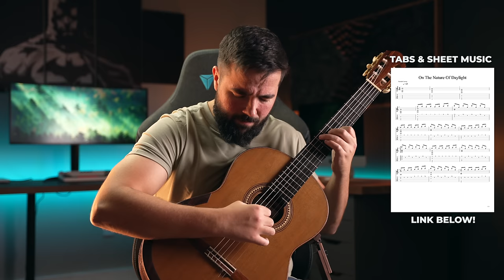The SADDEST song you've heard (but don't know the name)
This song is used in like the saddest part of every movie... Have you heard it before?

►DOWNLOAD MY 5-STEP PERFECT WARM-UP ROUTINE FOR FREE: Most warm-up routines are an absolute waste of time. Grab my FREE 5-Step Perfect Warm-Up Routine and get your mind right, your fingers moving, and your accuracy dialed in - all in less than 5 minutes

►SPOTIFY (You can also find me on all other major music platforms by searching "Beyond The Guitar")

►SAGEWORK GUITAR SUPPORT - This is my favorite guitar support. Sturdy, fully adjustable, and beautiful

►MY GEAR: Download my free gear guide - a complete list of the gear I use + the gear and resources I recommend for anybody wanting to learn classical guitar

►GUITAR PRO: Guitar Pro is the best software for notating your arrangements/compositions and learning your favorite songs. I use it to notate and practice every single one of my arrangements

On The Nature Of Daylight composed by Max Richter
Arranged and performed by Nathan Mills (Beyond The Guitar)
Description tags: on the nature of daylight guitar, on the nature of daylight cover, max richter cover, on the nature of daylight guitar tabs, on the nature of daylight sheet music